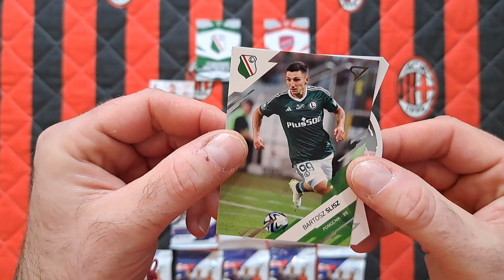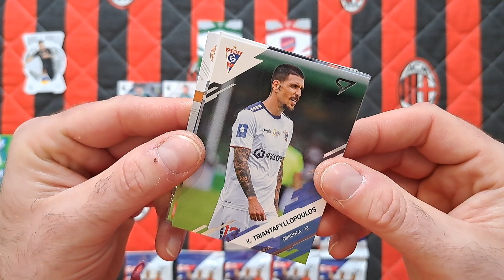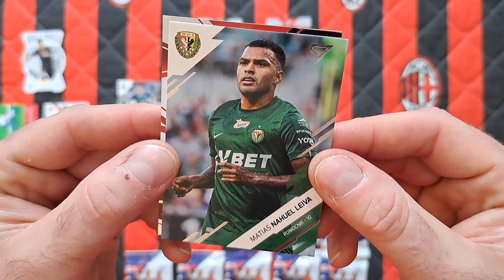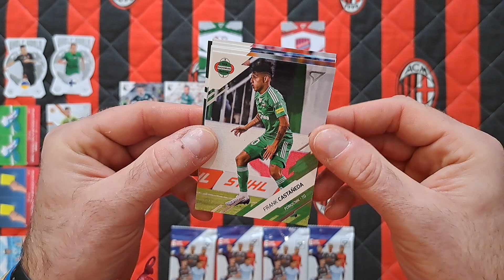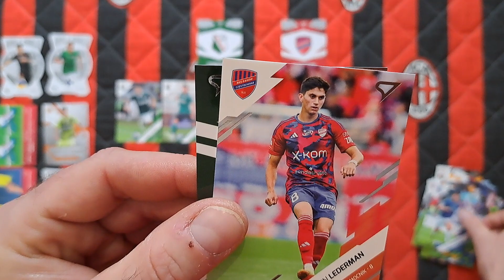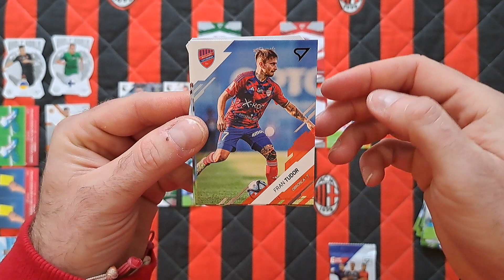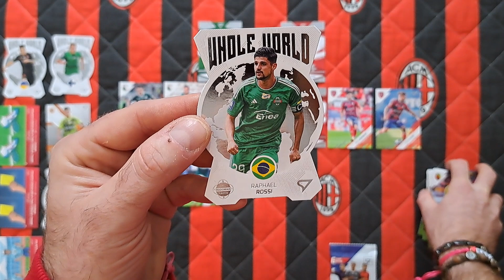HIT!!! PKO BP EKSTRAKLASA 23/24 - POJEDYNEK LEGIA WARSZAWA vs RAKÓW CZĘSTOCHOWA - KTO WYGRAŁ???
Na dzisiejszym odcinku otwieram 10 saszetek z nowej kolekcji PKO BP EKSTRAKLASA 23/24 i rozgrywam pojedynek między Legią a Rakowem.
Wpadło kilka ładnych kart!!!